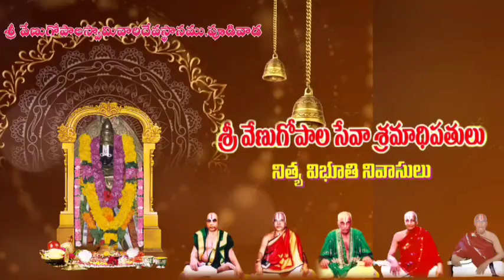పోయిగై ఆళ్వార్ తిరునక్షత్రం